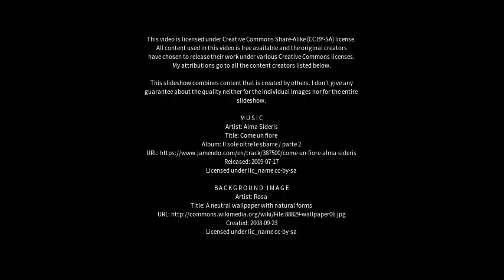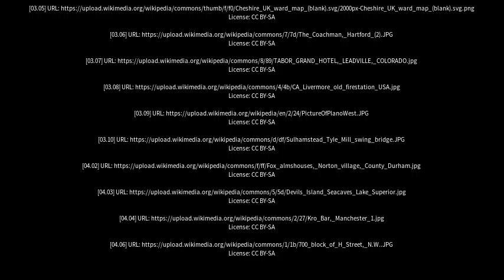Best places to visit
Best places to visit - Stockton Heath (United Kingdom) Best places to visit - Slideshows from all over the world - City trips, nature pictures, etc.